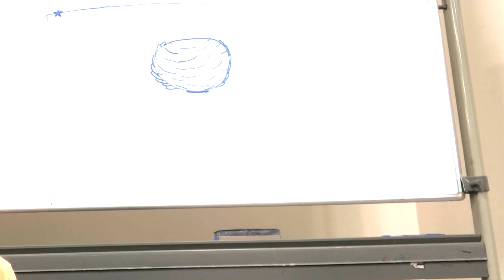👧Saaya's Carrot Drawing & Puppet Play with Let's Veggie-Dance! & Challenge! | 「野菜の歌体操」(英) | Kids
Let's play with veggies and veggie-dance all together!!!😆💓
みんなで野菜たちと一緒に遊んで、ベジーダンスを踊ろう！

💚LU LU Veggie NEWS💚
We welcome your veggie play or veggie-dance challenge!
we will introduce you, your video, and your channel😘
★Please let us know your name and video title/link😆💓
⭐みんなの野菜遊びやベジーダンスチャレンジを募集しています⭐もしベジービデオをつくったら、連絡してね⭐みんなを紹介します😁

【☆Kids Contents Project☆】
⭐KIDS TAISO-DANCE 15! is the original series of shiny & fertile learning and dancing songs that brighten children's hearts and bodies! :D

⭐All songs have sophisticated sound, rhythm, music, lyrics, and taiso-dance!

‹Lyrics of "Let's Veggie-Dance!"›

“Hey, everyone! Let's veggie-dance!”

Cabbage, green pepper, potato, carrot,
Cucumber, onion, white radish, pumpkin

Light green cabbage had been eaten in Greece and Rome, in Europe
He helped us well as stomach medicine in very old, ancient times
Has a lot of good vitamins, when really fresh, boiled, or steamed so well
It’s good for our bodies, healthy delicious
Many white butterflies love him so much!

Do you know Jakarta was called Jacatra a long time ago?
Jacatra-imo to “Jaga-imo”(Potato♪)
That sounds good and very funny (Jaga♪Jaga♪)
Has a lot of energy starch, no problem, it's fine even in poor soil
He did great job!
During serious famines, he was a strong super hero

Tasty! Very nice! For bodies and hearts!

Bright carrot was born in faraway In west Asia, in Afghanistan
Later on, she came a long way to Japan it was five centuries ago
With vitamin A, rich carotene, small white flowers bloom in hot summer
Oh, really!? Lovely carrot, red-orange body! Now I know it’s not the same color at all!

“Hey, everyone! Let’s eat vegetables!”

Have you ever seen all the veggies with very very pretty colors
and beautiful sweet flowers that look up to the blue sky
A lot of very bright sunshine, shiny rays that seep into our bodies!
So we are growing up! Endlessly up and up!

Oh, that’s so beautiful! Oh, that’s so wonderful! What a grateful gift our blue earth gave us!

Pumpkin

‹原曲の歌詞/ Original Japanese Lyrics›

『さぁ、みんな～、野菜体操だよ～』

キャベツ　ピーマン　ジャガイモ　ニンジン
キュウリ　玉ねぎ　大根　かぼちゃ

キャベツは古代の　ギリシャやローマで
おなかの薬として　食べられていたよ
ビタミンいっぱい　生でも煮ても蒸しても
カラダに良くて美味しいから　モンシロチョウも大好き

ジャカルタがジャガタラと呼ばれていたから
ジャガタラいもで　じゃがいも
なんか面白い　（ジャガジャガ）
でんぷん　いっぱい　痩せた土でも大丈夫
偉いんだぞ　いろんな国で　何度も飢饉を救った

『美味しい！　やさしい！　カラダに！　ココロに！』

ニンジンは遠く　アフガニスタンで
生まれて五世紀前　日本にやってきた
『そうなんだぁ～』
ビタミンＡ　カロチン　夏に白い花が咲く
あれれ　ニンジン　赤いのにね　同じ色じゃないんだね

『さぁ、みんな、野菜を食べようね！』

野菜にはとっても　かわいいいろんな
きれいな花が咲くよ　みんな空向いて
太陽の光　カラダにいっぱい浴びて
どんどん伸びてスクスク伸びて

地球からの　地球からの　地球からの贈り物

かぼちゃ